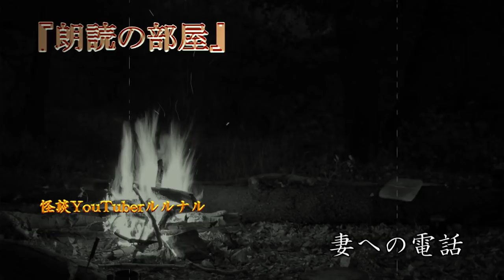【怪談朗読】 怪談師ルルナル お昼の怪談 『霊感と神様』 『妻への電話』 【怖い話,怪談,都市伝説,ホラー】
今回は二本立て！

『霊感と神様』

『妻への電話』

不思議で不気味なお話です。

関連リンク
◆ルルナルTwitter